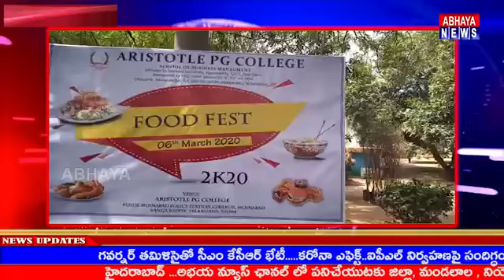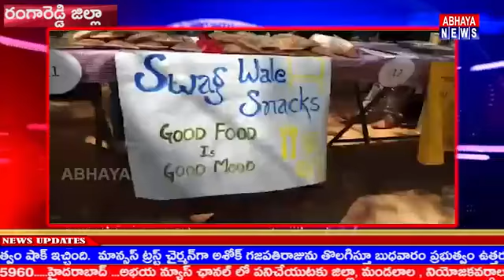Dayakar chief guest at kgreddy college of engineering and technology MBA and Aristotle pg College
Moinabad mandal kgreddy and Aristotle pg College Dayakar Anna vidhyarthi sevadhal Ranga Reddy district president,.. AIPSSC President